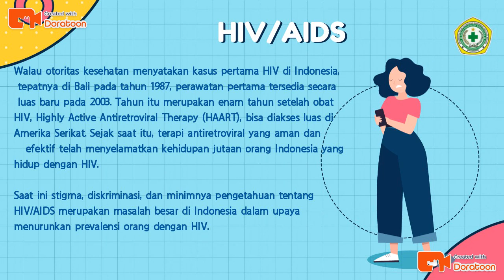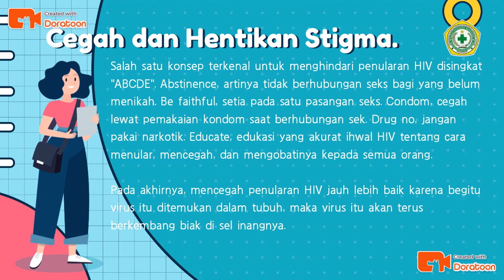Waspada Penyakit Menular HIV/AIDS